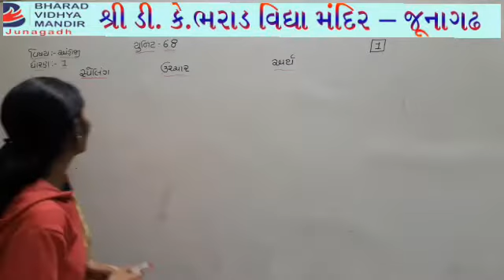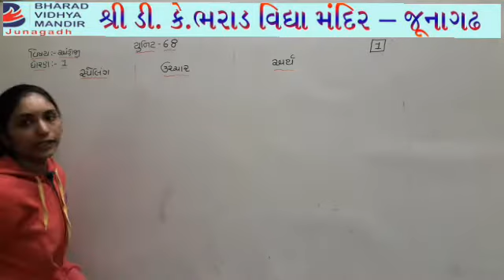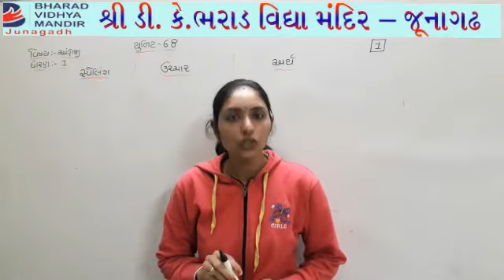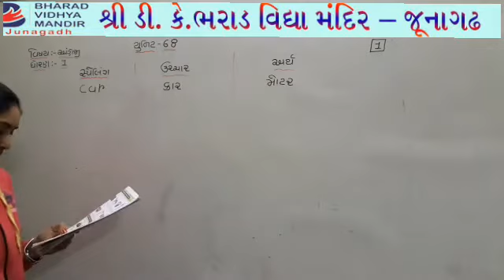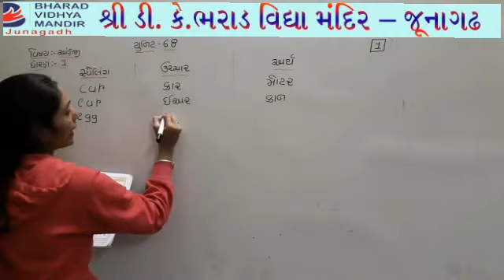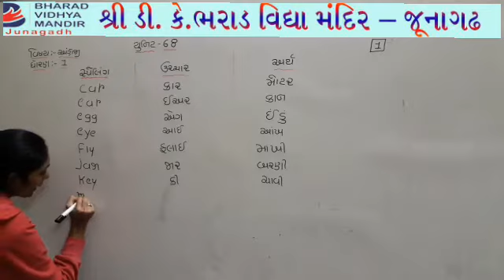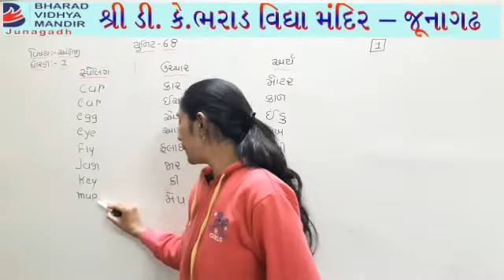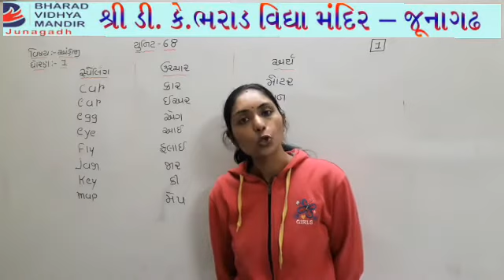ધોરણ - 1 અંગ્રેજી : યુનિટ-68 :ભરાડ વિદ્યામંદિર-જૂનાગઢ